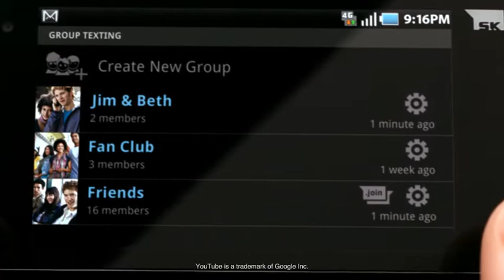TMOBILE SK CHAPTER 1 FINAL 960x540